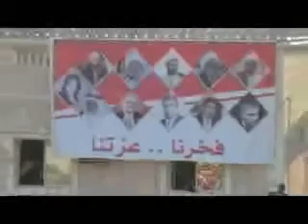مهرجان الوفاق [جمعة الحسم-لاتـراجُع] 12-8-2011م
المهرجان الجماهيري الحاشد الذي نظمته جمعية الوفاق الوطني الإسلامية في جمعة الحسم [لاتراجع عن المطالب] في المنطقة الواقعة بين السهلة الشمالية وأبوقوة - الجمعة 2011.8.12م